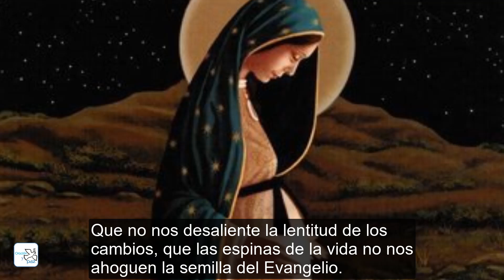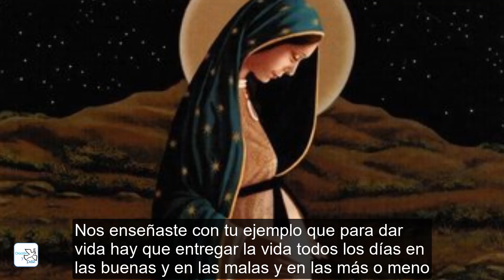▶ ORACIÓN DE PREPARACIÓN PARA NAVIDAD A LA VIRGEN MARÍA DE LA ESPERANZA - ORACION Y PAZ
Hermosa oración a Nuestra Señora María de la Esperanza, para prepararnos para Navidad esta que será una diferente para todos, más que nunca debemos orar.